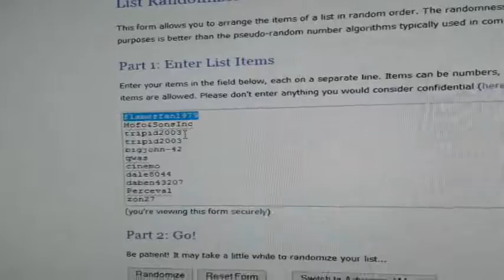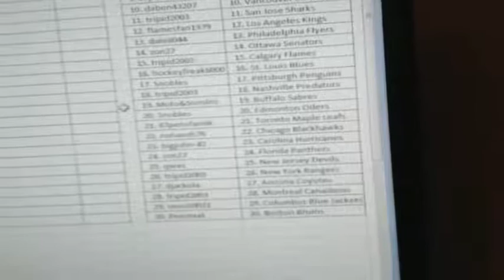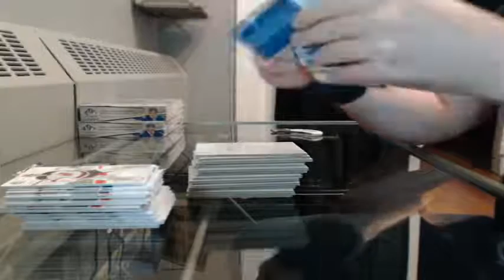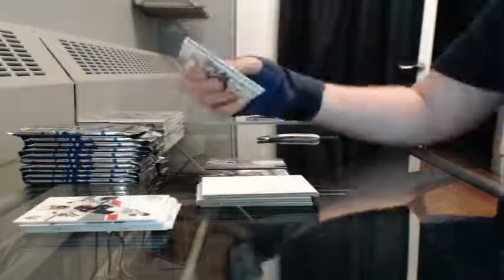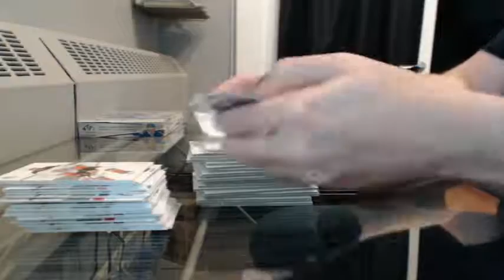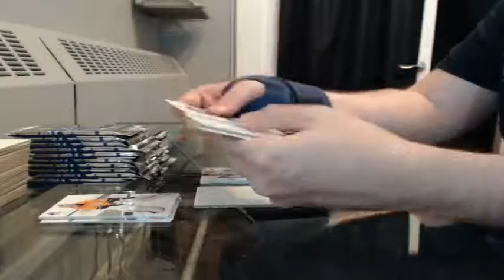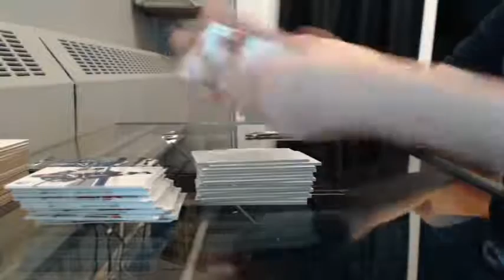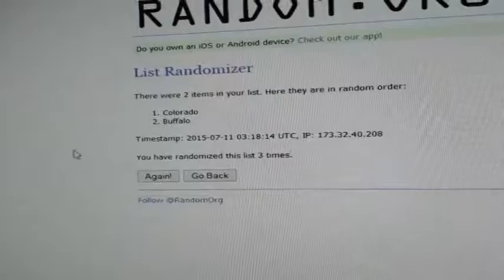14-15 Upper Deck SP Authentic 3 Box Random Break #2